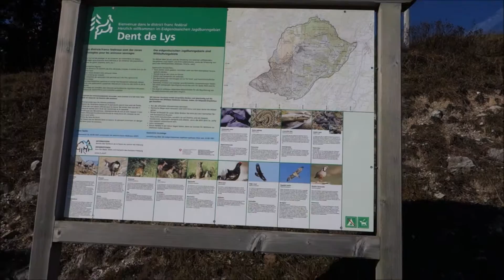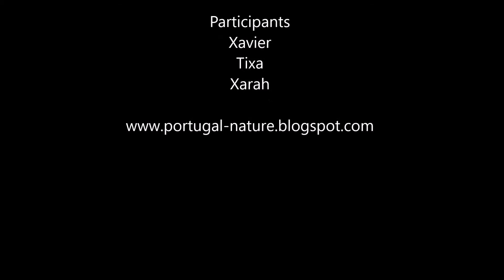Teraula d'Avau - Col de Lys - Dent de Lys(2014m), Bernese Alps, Fribourg, Suisse, 03-12-2016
Teraula d'Avau - Col de Lys - Dent de Lys(2014m)